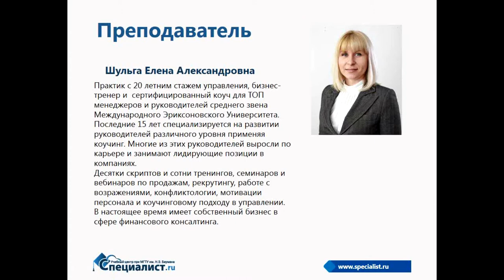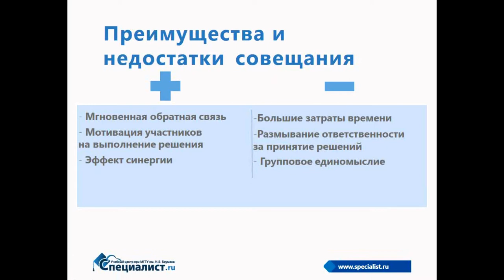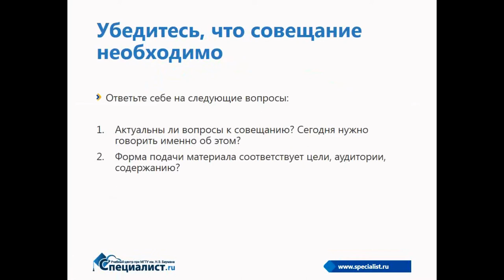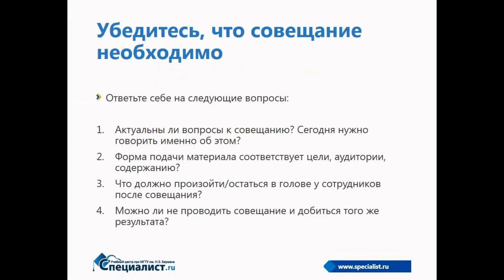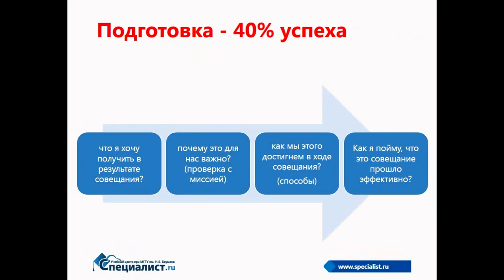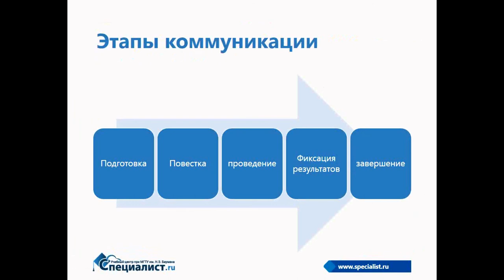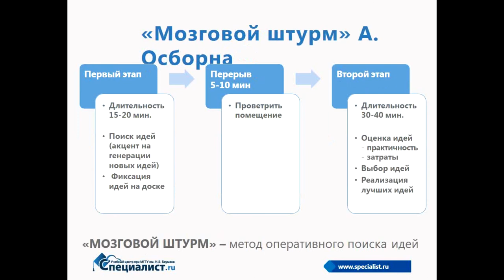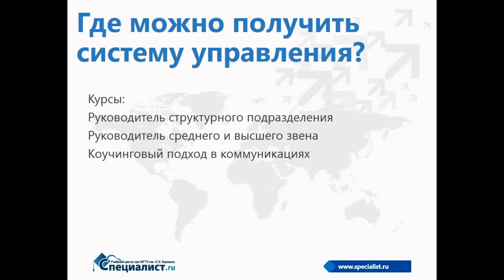Проведение результативного совещания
Как провести эффективное совещание? В чем преимущества и недостатки совещания? Какие наиболее типичные ошибки совершают руководители, проводя совещание. Известно, что совещания отнимают много времени, но часто неправильная организация этого мероприятия руководством ведет только к потере времени, а решение в итоге так и не принимается.

Бесплатный семинар учебного центра "Специалист" при МГТУ поможет вам узнать в чем достоинства и недостатки совещания, правильно поставить цели при его организации и провести его так, чтобы оно принесло максимальный результат с минимальными затратами.

Мы поговорим о мозговом штурме, роли модератора до, во время и после совещания, 6 шляпах Эдварда де Боно, SWOT-анализе и многом другом. Также мы рассмотрим наиболее типичные ошибки, которые допускаются при проведении совещаний и дадим рекомендации по более эффективному взаимодействию между сотрудниками внутри вашей организации.

Видеоурок ведет сертифицированный тренер и бизнес-коуч с более чем 10-летним стажем, разработчик адаптаций техник и инструментов по управлению персоналом из американского и европейского опыта к российской действительности, автор множества тренингов Елена Александровна Шульга.

Хотите научиться правильно организовывать совещание? Приходите на курсы центра "Специалист" при МГТУ имени Баумана: